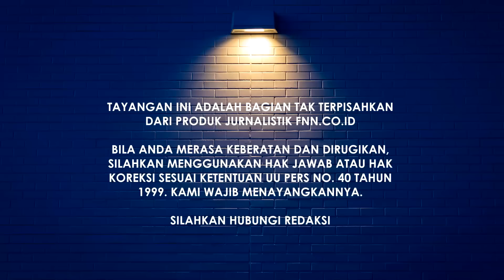MENCURIGAKAN! PEMERINTAH KLAIM PDNS SDH PULIH 1 JULI. SIAP-SIAP RAHASIA NEGARA DIOBRAL DI DARK WEB!